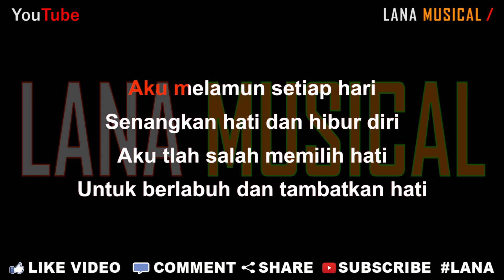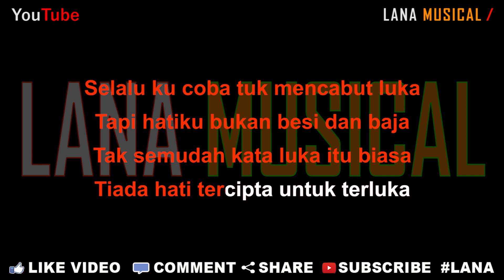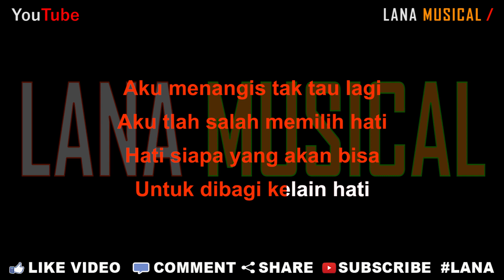Dini Fransiska - Lagu Patah Hati [Karaoke] | LMusical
Originaly Song by :

- Title : Lagu Patah Hati
- Artist : Dini Fransiska
- Songwriter : Hendy Ahmad

Lirik Lagu

Setiap malam dan sepanjang hari
Masih tersimpul luka dalam hati
Tiada kata lagi untuk percaya lagi
Seperti alunan lagu patah hati

Selalu ku coba tuk mencabut luka
Tapi hatiku bukan besi dan baja
Tak semudah kata luka itu biasa
Tiada hati tercipta untuk terluka

Chorus :

Aku melamun setiap hari
Senangkan hati dan hibur diri
Aku tlah salah memilih hati
Untuk berlabuh dan tambatkan hati

Aku menangis tak tau lagi
Hati siapa yang akan bisa
Untuk dibagi kelain hati hahaha hahaha